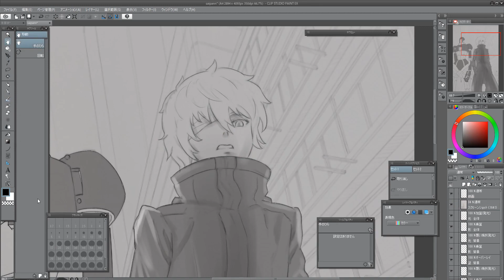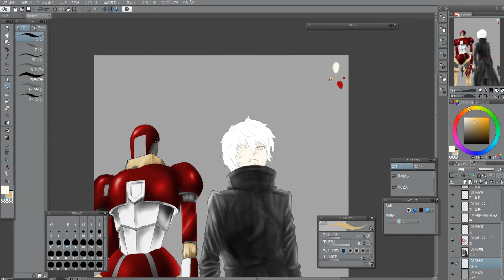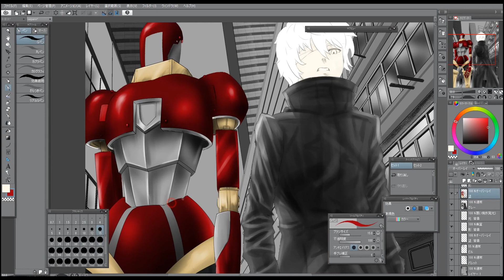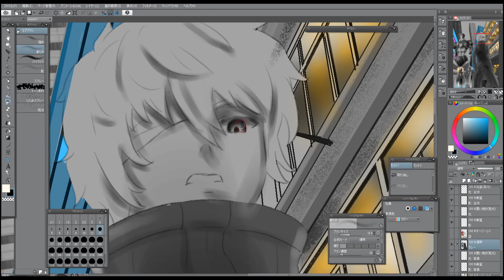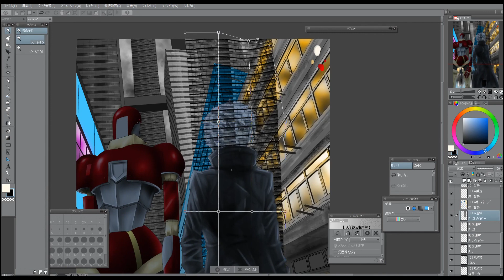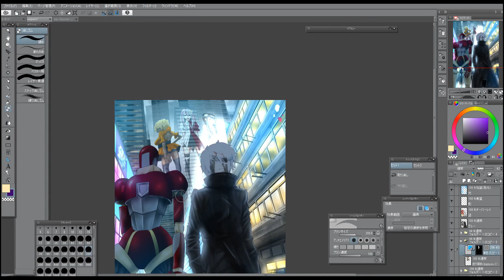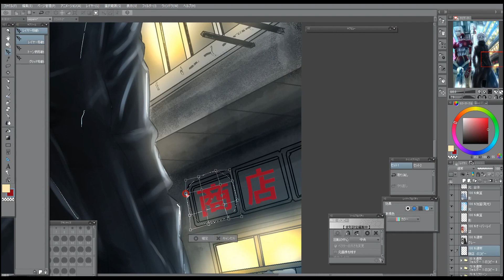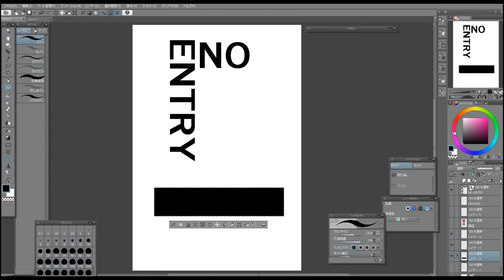イラストメイキング サイバーパンク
使用BGM＿Rain_Dancer  The_endless_sky　The_New_World
twitter youtubeに上げると動画にきれつがはいってしまうのですが直し方わからなかったので諦めました。